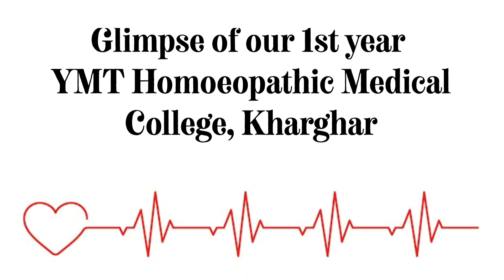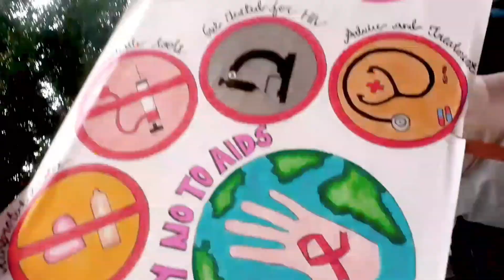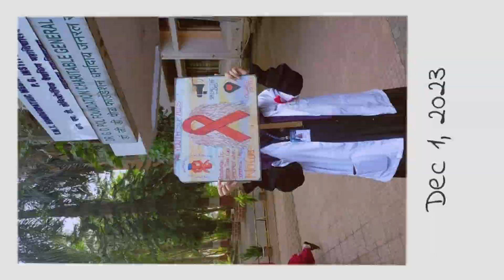❤ 1st year of our Medical College | Glimpse | Memories | YMT HMC, Kharghar